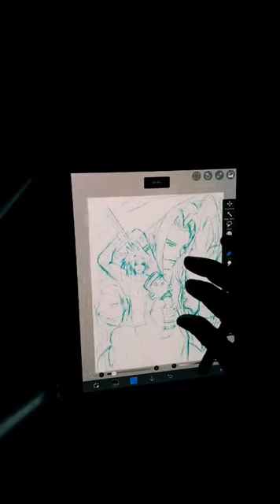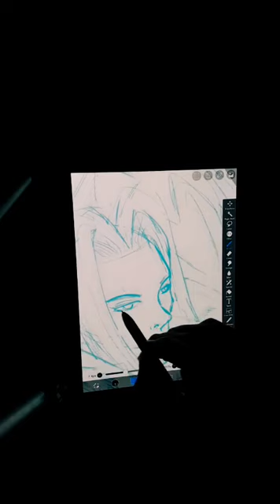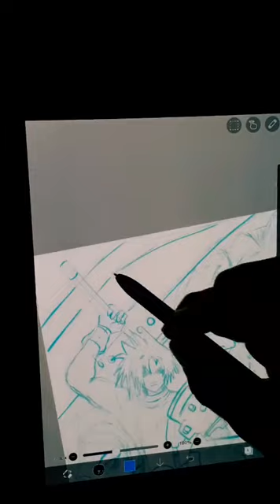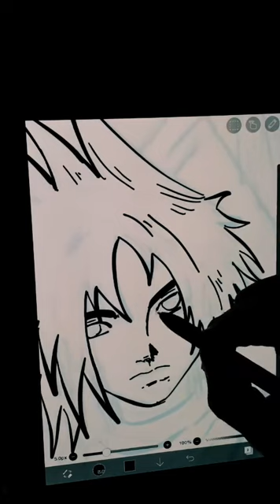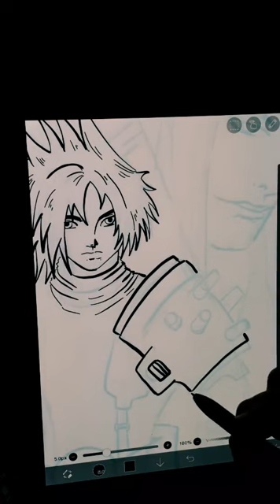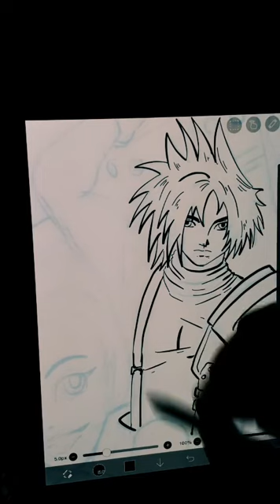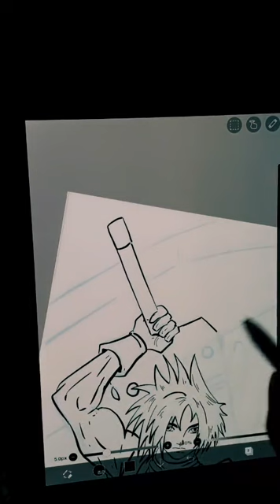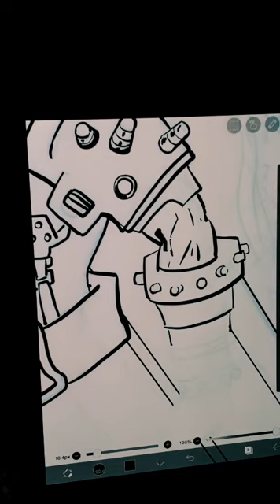Final fantasy 7 tik tok live replay 20 04 21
Espero te guste! Porfavor subscribete a mi canal de YouTube me ayudas mucho! Gracias y que tengas un excelente día!